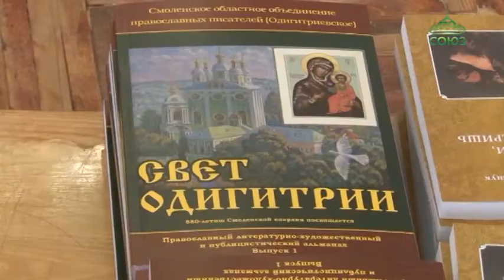В областной библиотеке Смоленска состоялась презентация православного альманаха «Свет Одигитрии»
В областной библиотеке Смоленска имени Твардовского состоялась презентация православного литературно-художественного и публицистического альманаха «Свет Одигитрии». Подробнее о новом издательском проекте – в сюжете наших коллег.